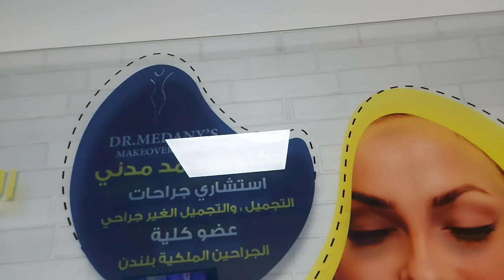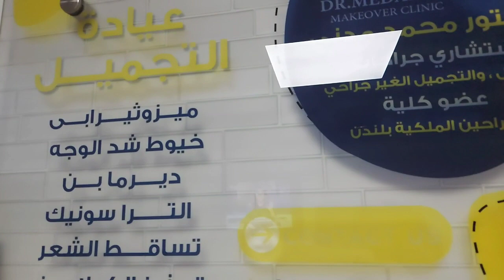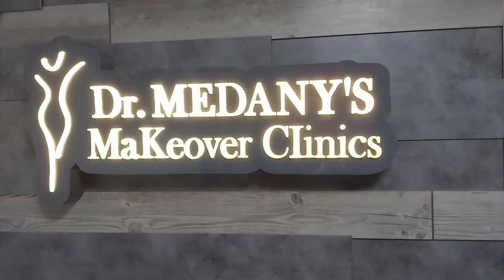عملت جلسة نفخ شفايف🤷‍♀️ فيلر ديرما_بن ديرما_رولر بلازما🥰ونتيجة بهرتني🤩وخصم خاص لمتابعين فقط🤷‍♀️👌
القاهرة مدينة نصر شارع ابو داود الظاهري سنتر ميديكال ٣ الدور ٥ عيادة رقم ٥٢٠ رقم تليفون للحجزوالاستفسار 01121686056 الموعيد الاتنين والثلاثاء والاربعاء من ساعة 1ظهرا حتي 4 عصرا 😊
لينك بيدج الفيس بوك لدكتور محمد👇

متوفر مقاسات حريمي😍 من اول xs لحد 2$3$4 xL🤷‍♀️ 💃
متوفر شحن✈ لجميع المحافظات 😊 للحجز والاستفسار يرجي تواصل ع رقم🤳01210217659

كل الشغل خليجي ماركات للحجز والاستفسار نرجو التواصل ع رقم🤳  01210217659

جروب خاص بالكوتشهات 👟👨‍👩‍👦‍👦الرجالي والحريمي والاطفالي قطاعي👌 متوفر شحن لاي مكان ✈
رقمنا
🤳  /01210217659